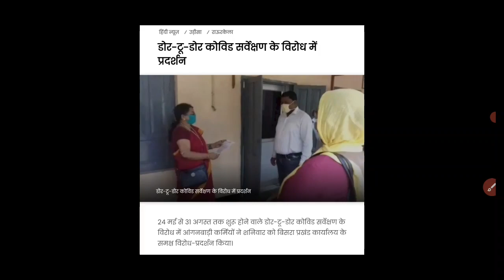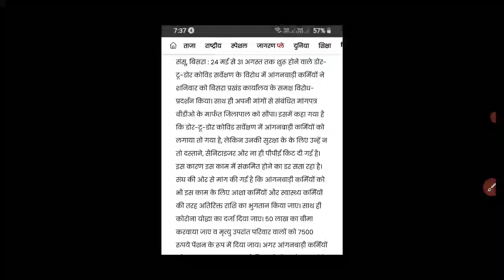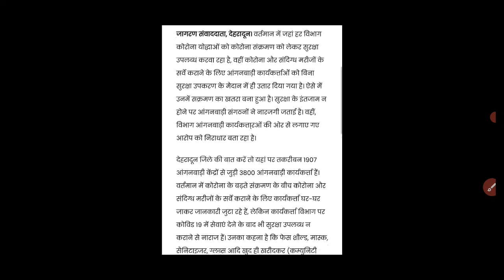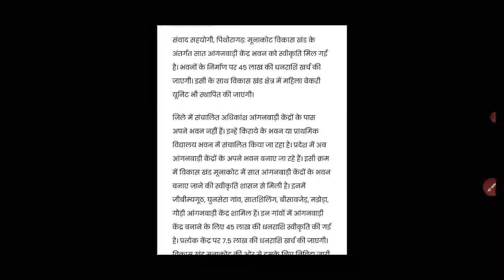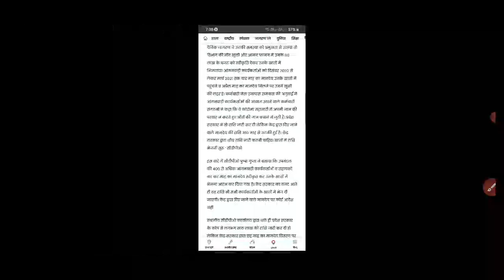आंगनवाड़ी आशा वर्कर 23 मई 2021 मानदेय समाचार,Anganwadi Asha Sahyogini Salary Hike News Today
Title- आंगनवाड़ी आशा वर्कर 23 मई 2021 मानदेय  समाचार,Anganwadi Asha Sahyogini Salary Hike News Today

Tags-:

1. आंगनबाड़ी आशा कार्यकर्ता खबर
2. आंगनवाड़ी आशा कार्यकर्ता सैलरी खबर
3. आंगनवाड़ी ब्रैकिंग न्यूज़
4. आंगनवाड़ी कार्यकर्ता सैलरी लेटेस्ट न्यूज़

5. आंगनवाड़ी आशा सहयोगिनी सैलरी
6. आंगनवाड़ी सरकारी कर्मचारी खबर
7. Anganwadi Latest News 2019
8. Anganwadi With Dharmendra Panwar
9. Dharmendra Panwar Anganwadi News
10. Dharmendra Panwar news
11. Anganwadi with dharmendra
12. Rajasthan Anganwadi Latest News 2019
13. Uttar Pradesh anganwadi news
14. MP anganwadi news
15. Panjab anganwadi news
16. Uttrakhand anganwadi news
17. Jharkhand anganwadi news
18. Gujarat anganwadi news
19. Bihar Sevika Sahyika News
20. Karykarta Salary Latest news
21. Anganwadi salary latest news
22. Anganwadi asha sahyogi
23. Anganwadi Asha Sahyogini salary latest news
24. Dharmendra Panwar
25. Anganwadi Asha Salary News
26. Anganwadi Salary Breaking News
27. Anganwadi Khabar 2019
28. Anganwadi Salary news
29. Anganwadi Asha Sahyogini News
30. Anganwadi Latest news
31. Anganwadi Big breaking News
32. Anganwadi Khabar 2019
33. Mr.DharmendraPanwar
34. Anganwadi With Dharmendra panwar news